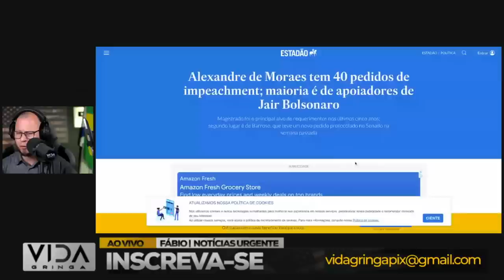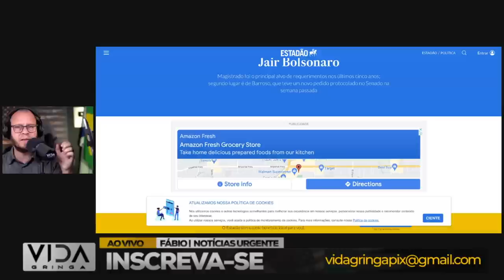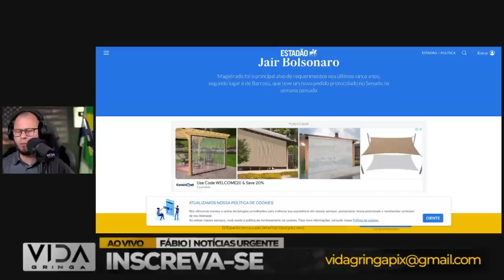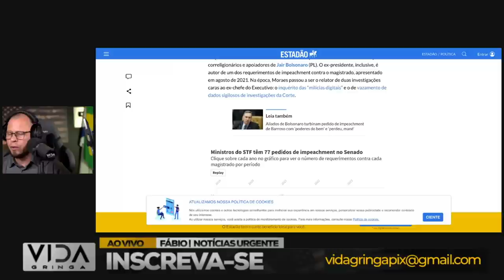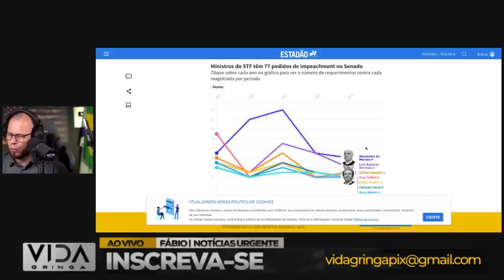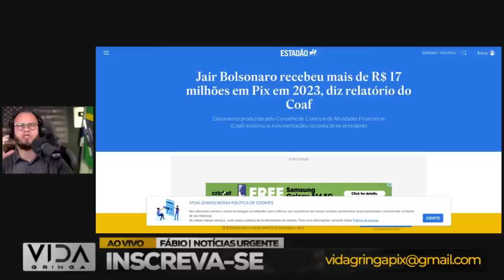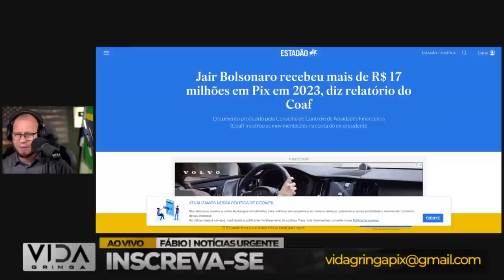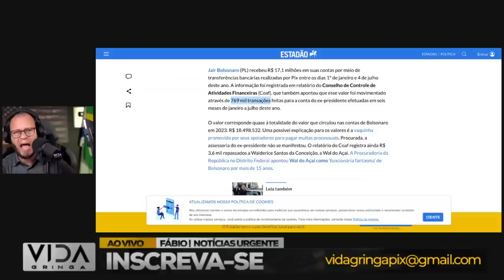Lula sob pressão-O Vazamento do PIX de Bolsonaro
🚨 BOMBA‼️ 🚨 Xandão Perde a Cabeça - Lula Sob Pressão - O Vazamento do PIX de Bolsonaro 🌐

Nesta reportagem explosiva, trazemos três acontecimentos que abalam a política brasileira em uma combinação surpreendente. Primeiro, Xandão perde a cabeça em uma reviravolta dramática. Em seguida, Lula se vê sob pressão, enfrentando desafios políticos cruciais.

Mas o escândalo não para por aí - o vazamento do PIX de Bolsonaro sacode o cenário político, gerando repercussões que ecoam em todo o país.

Prepare-se para mergulhar nesse cenário intenso e cheio de intrigas, onde os eventos se entrelaçam, criando um turbilhão de emoções e surpresas que definem o futuro político do Brasil. Não perca nenhum detalhe desta cobertura urgente e crucial. 🔥